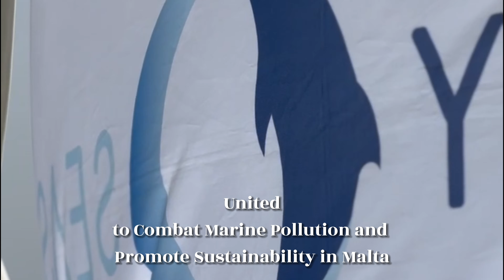United to Combat Marine Pollution and Promote Sustainability in Malta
🌊Project Ghost Nets Malta 🌊

We are proud to announce the successful conclusion of Project Ghost Nets Malta, a collaboration between Healthy Seas, Zibel, and Ghost Diving. This initiative was not just about removing ghost nets from the sea, but a testament to the power of teamwork, dedication, and our shared commitment to a cleaner, healthier marine environment.

🐟 Ghost Nets and Marine Life Rescue 🐟

During this project, we recovered:

🔹 16 Gill Nets

🔹 23 Abandoned Cages

🔹over two tons of fishing, boating, plastic, glass, metal and mixed waste.

The numbers speak volumes about the amount of trash we've removed from the water, but gives only a glance of the amount that still pollutes the seas.

A big thanks to every dedicated volunteer, partner, and supporter who shares our vision.
Your passion and hard work have left an indelible mark on the future of our oceans. 🌊🙏